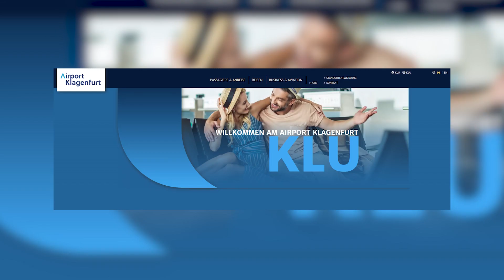ÖVP Spitzenkandidat Martin Gruber im Interview | krone.tv NACHGEFRAGT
Martin Gruber tritt als Spitzenkandidat der ÖVP bei der Landtagswahl in Kärnten an. Im Interview mit Krone.tv spricht er über die Herausforderungen im eigenen Bundesland. Zukünftig will man Verantwortung übernehmen. Gruber beschreibt die ÖVP als verlässlichen Partner. Der öffentliche Verkehr wurde aus dem Niemandsland geholt, so der Politiker. 170 Millionen Euro wurden in die Infrastruktur investiert. „Vorgänger Gerhard Köfer, hat gar nichts in diesem Bereich gemacht“, so Martin Gruber.